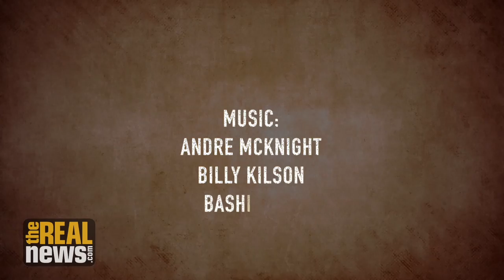Fire in the Belly: Black Arts in Baltimore with Rosiland Cauthen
Artist and educator Rosiland Cauthen of the Kuumba Collective in Baltimore, MD talks about her work, the politics of art, and the continuing impact of the Black Arts Movement.